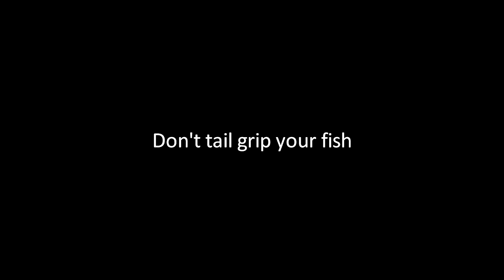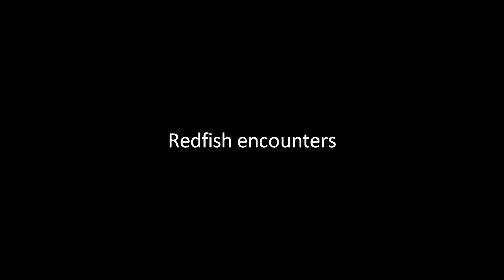September 2012 part 2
More sight fishing adventure from my kayak during September 2012 on the Indian and Banana River as well as the Mosquito Lagoon of East Central Florida for redfish.  Be sure to watch in HD in full screen mode to pick out all the detail, I've circled the fish I'm targeting in red.